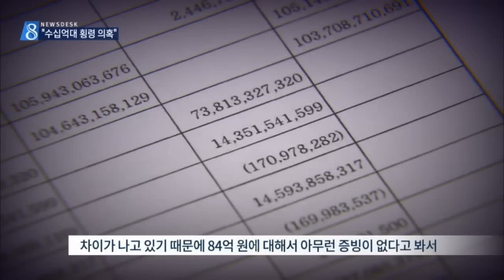[대구MBC뉴스] 골프장 만들면서 수십억대 횡령?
내용: 골프장 만들면서 수십억대 횡령? - 윤영균 기자